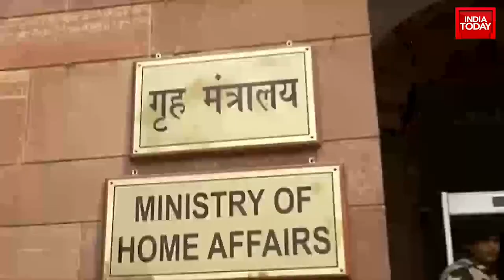Who Is Rujira Naroola Banerjee & Why Is She Under Lens? | India Today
A CBI team had yesterday reached the residence of TMC MP and Mamata Banerjee’s nephew Abhishek Banerjee in Kolkata to give him a summons to join its probe in the alleged coal smuggling case; the agency has also questioned his wife.
This is for the first time that the Central Bureau of Investigation (CBI) has summoned Abhishek Banerjee in the coal smuggling case in which the probe agency conducted multiple raids at several locations across Bengal recently.
According to the latest update, TMC MP Abhishek Banerjee's wife Rujira has responded to CBI notice and says she is ready to join probe tomorrow. Watch full bulletin.